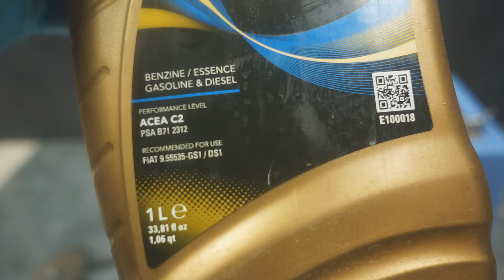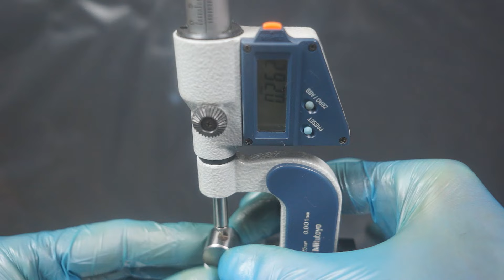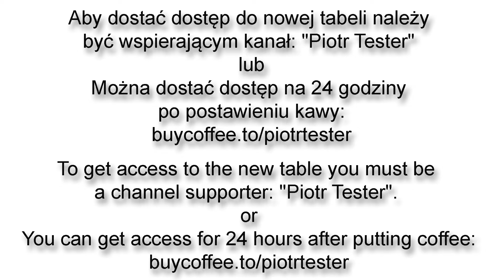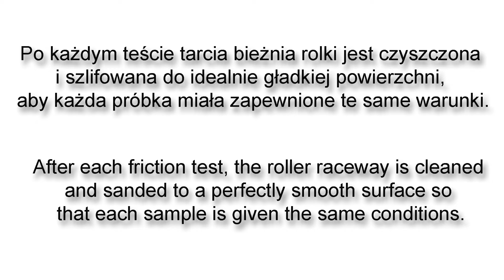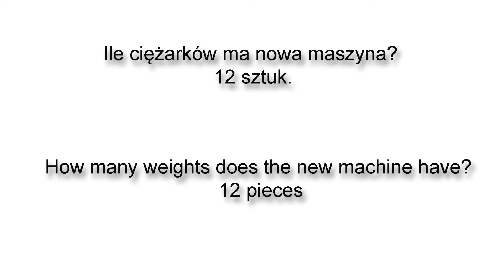Eurol Ultrance PSA 0W30 Engine oil test Piotr Tester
Round 4
Temperature: normal (no heating)
Eurol Ultrance PSA 0W30

The more weights you manage to put on the machine until it stops, the stronger the oil film under test. The test examines the oil film's resistance to tearing.
The table will give the result of the gouge in the sample, the number of weights put on the machine, the temperature when the machine is stopped.

How to get access the Round 4 table?

Olej do testu przesłał Pan Jacek. Dziękuje